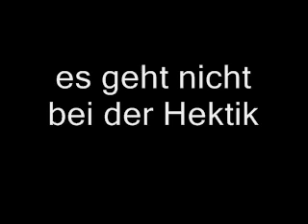Faverlied 2 fiel in Kake, Songverhörer, Agahte Bauer Geschichte,xxmanpower